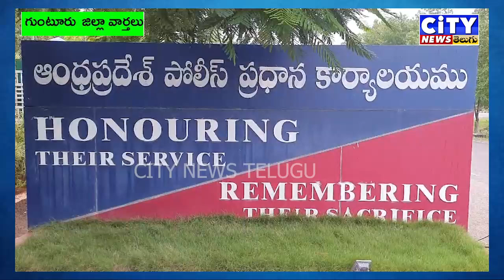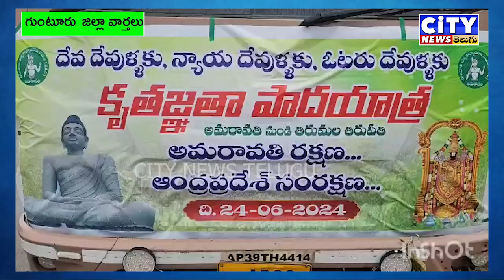Guntur జిల్లావార్తలు 27-06-2024